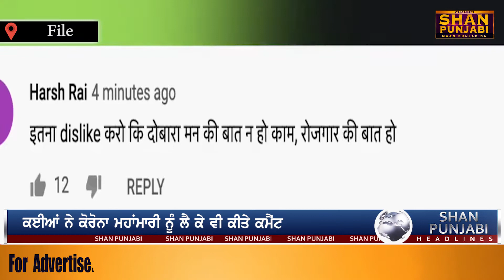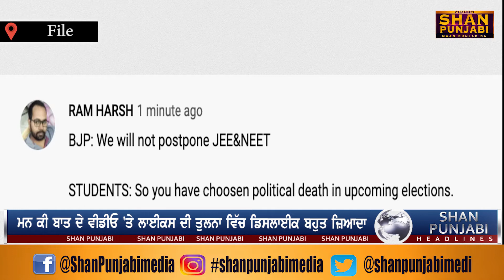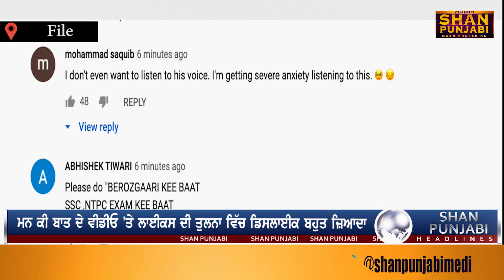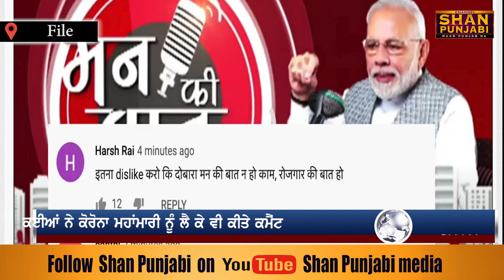ਮਨ ਕੀ ਬਾਤ ਨਰਿੰਦਰ ਮੋਦੀ ਦੀਆਂ ਗੱਲਾਂ ਯੂ ਟਿਊਬ 'ਤੇ ਲੋਕਾਂ ਨੂੰ 'ਪਸੰਦ ਨਹੀਂ ਆ ਰਹੀਆਂ' || Shan Punjabi